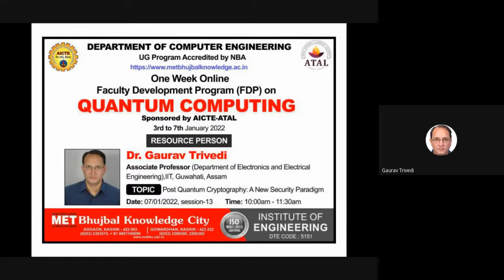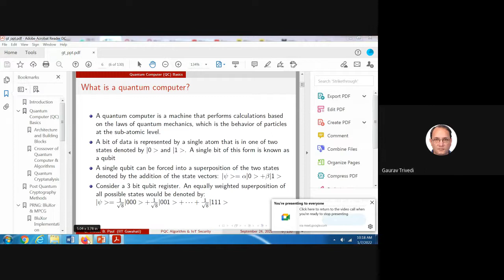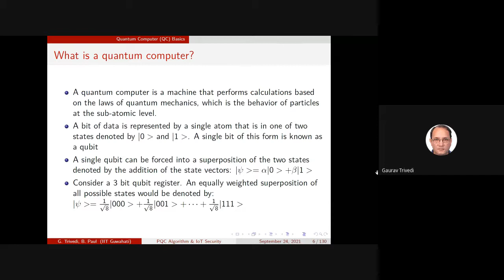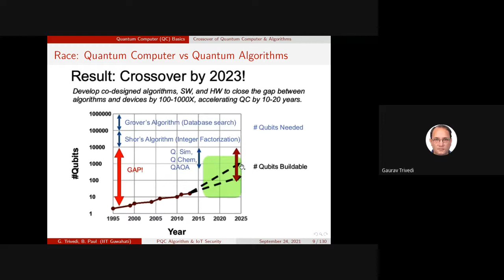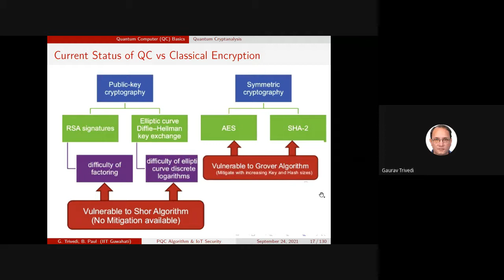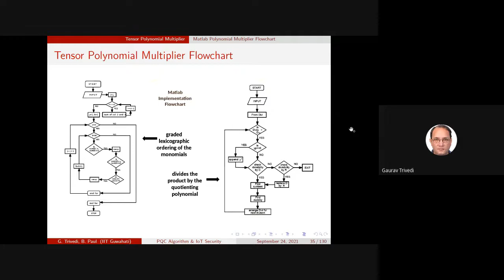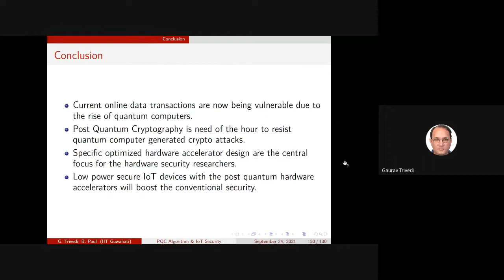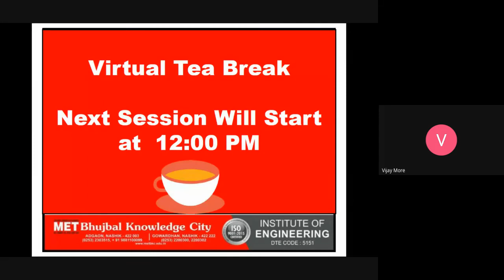ATAL FDP on Quantum Computing Session 13 by Dr. Gaurav Trivedi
Dear All,

With successive conduction of AICTE sponsored ATAL FDP on “Machine Learning & Pattern Recognition” in January 2021 and International Conference “ICITC-2021”, we are going one step ahead with your cooperation and support.

Hope things are fine at your side with the ongoing pandemic. This pandemic has taught us how to utilize our best time for our self-growth by utilizing the technology to its fullest extent.

The Computer Engineering Department of MET's INSTITUTE OF ENGINEERING, BHUJBAL KNOWLEDGE CITY, NASHIK organizing Faculty Development Program on “QUANTUM COMPUTING” Sponsored by AICTE TRAINING And LEARNING (ATAL) Academy New Delhi in Online mode during January 03-07, 2022.

Session Expert: Dr. Gaurav Trivedi, Associate Professor, Department of Electronics and Electrical Engineering, Indian Institute of Technology, Guwahati, - 781039, Assam, India
Title: Post Quantum Cryptography: A New Security Paradigm